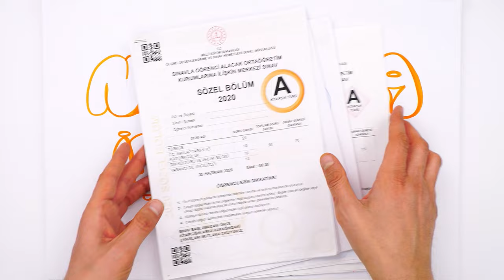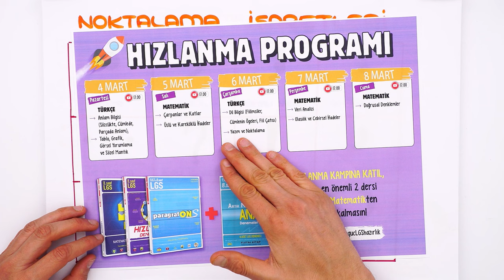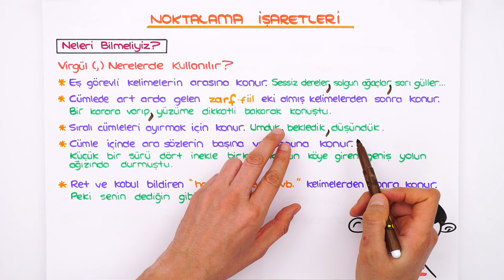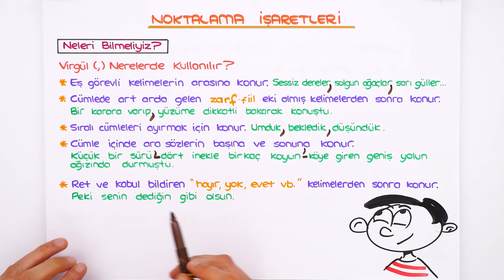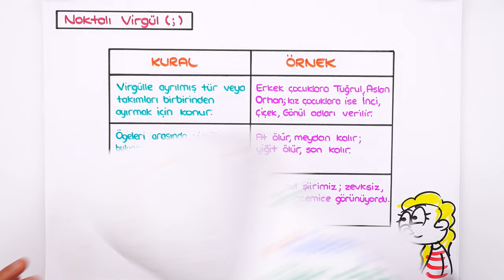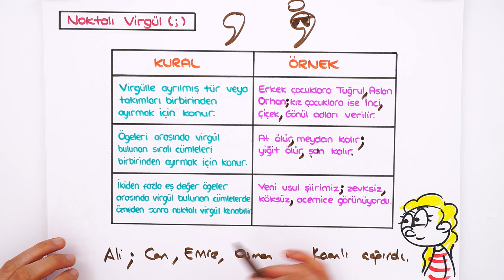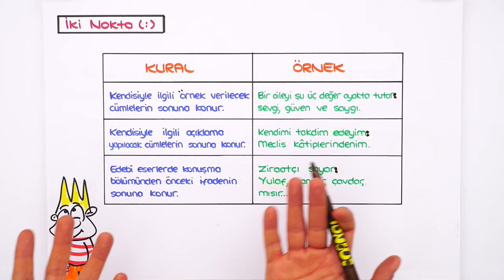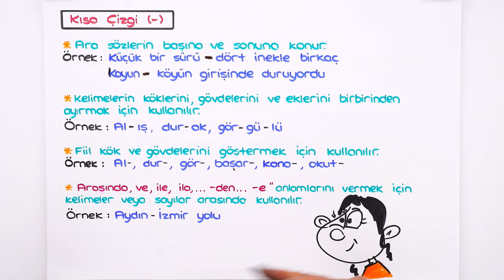Noktalama İşaretleri 📙 tonguçCUP 3.Sezon - 8TURK15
tonguçCUP 3.Sezon devam ediyor! 🎉 Bugün Türkçe dersinin "Noktalama İşaretleri" konusu ile 2024 LGS'ye hazırlanıyoruz. 🙌 Ayrıca sene boyunca canlı yayınlar, yeni nesil soru çözümleri, challengelar, LGS günlükleri ve motivasyon videoları ile biz hep seninleyiz! O zaman hazırsan kemerleri bağla, uçuşa geçiyoruz. 🚀